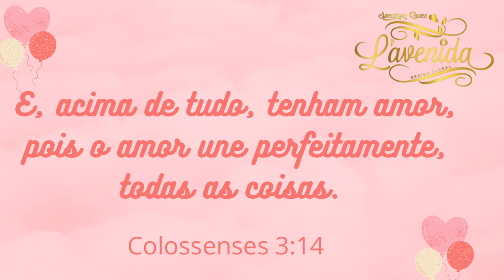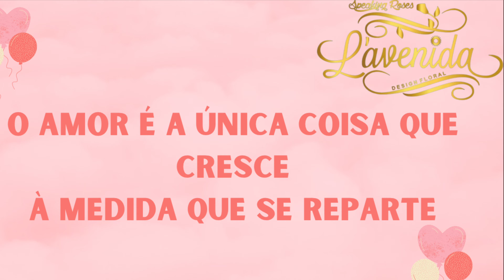✅ IDEIAS DE PRESENTE PARA O DIA DOS NAMORADOS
Em homenagem ao Amor, neste vídeo trazemos 7 propostas de prendas especiais para o Dia dos Namorados.
Achamos fantástico termos um dia dedicado ao Amor, mas acreditamos que o Amor deve ser, homenageado em todos os pequenos grandes detalhes do nosso dia-a-dia.

De uma forma geral, o nosso catálogo já é predominantemente com arranjos de amor, por isso com certeza já é mais do que o suficiente para encontrar a prenda ideal para o seu Amor.

Mas a nossa querida família/clientes da Speaking Roses Angola, adora novidades, por isso criamos estes pacotes especiais para vocês:

As 7 sugestões de prendas para o Dia dos Namorados foram criadas por toda a família Speaking Roses Angola e podem ser encomendados por telefone ou pelo whastapp.
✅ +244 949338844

Muito obrigada e se gostaram, ajudem-nos a espalhar Amor 💖🙏🏿

Olá meus amores! Eu sou a Marza Cristia Fernāo, e neste canal eu partilho a minha jornada de ESPOSA, em busca se ser a mulher sabia que constrói o seu lar... as minhas aventuras cheias de diversão e muita confusão como MÃE de 2 meninos heheh... Dicas praticas de BELEZA, para quem gosta de estar sempre bem sem perder horas... E tudo que o universo de flores compõe, com tutoriais do minha família da Speaking Roses Angola... A minha garantia é que todo vídeo será feito de todo coração, com muita dedicação para que seja sempre uma mais-valia na sua vida!

May God continue to Bless us 💖